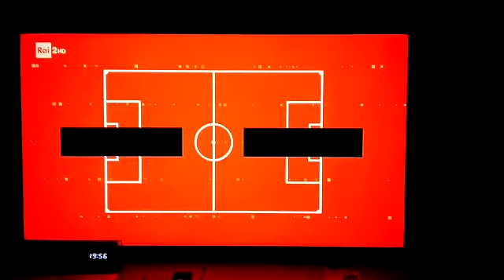Highlight ATALANTA SPAL 2-1